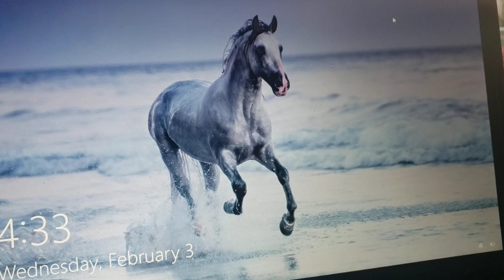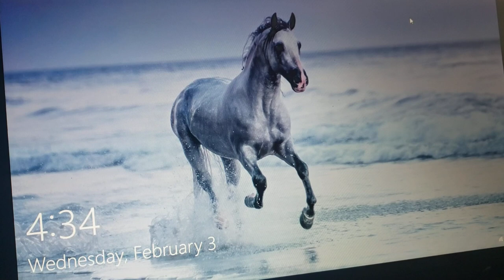The white horse released? Revelation 6 KJV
What an interesting screen saver Microsoft has sent me today. First Horseman?